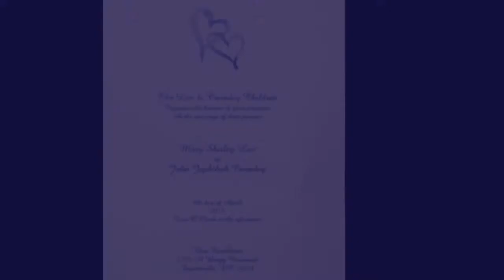Mary Lee & John Canaday Wedding